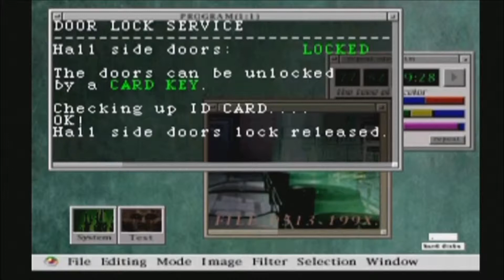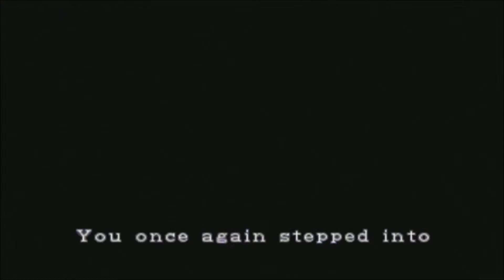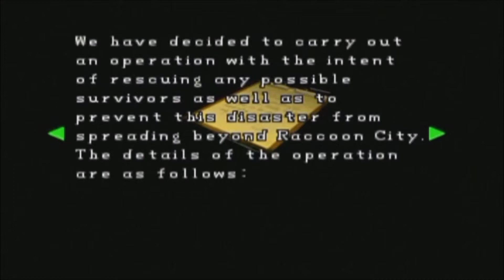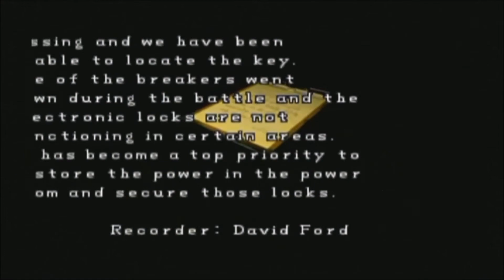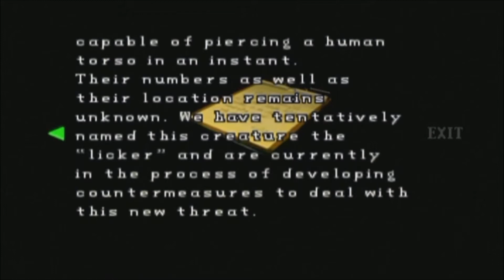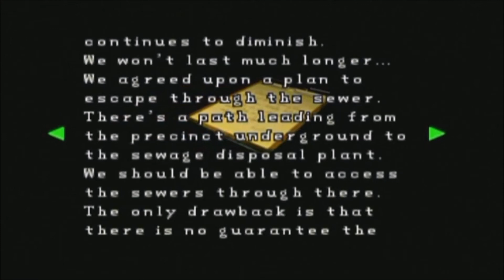Resident Evil 2 - Part 2: Always Low on Something.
Allen's journey through Raccoon City continues!

The in game audio didn't record! D:
It's okay; I improvised.